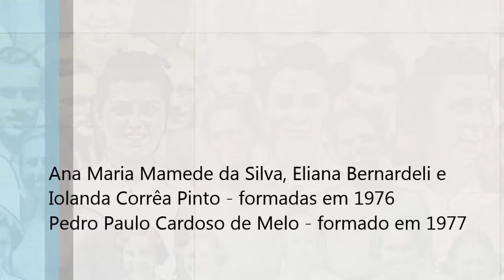Depoimento - Vários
Em comemoração aos 80 Anos de EEFE, serão divulgados diversos depoimentos de docentes, alunos, funcionários e demais membros da comunidade.